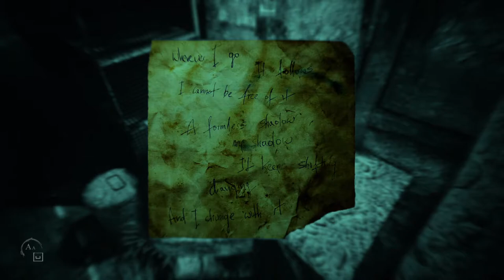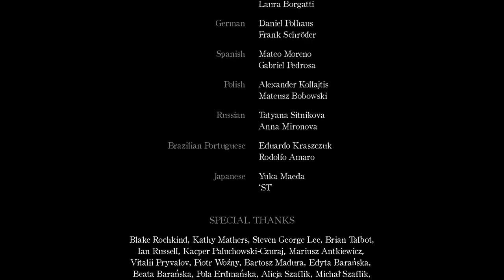Layers of Fear 2 [6F] An End?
I guess I was probably right with my earlier theory.

Layers of Fear 2 is a great-looking game. That's about all I can say about it positively. It isn't spooky, relying mostly on jump scares and half-hearted chase sequences to try to scare you. The plot didn't work for me at all, with all the obfuscation hiding what seems to be a really simple story, and Bloober Team's endless ruminations on mental illness feel just as insensitive in this one. I can't recommend it.